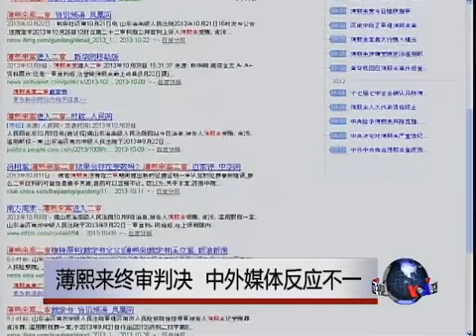中国媒体看世界：薄熙来案大戏落幕，中外媒体如何看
中外瞩目的薄熙来大案审判落幕。山东高级法院维持济南中院一审判决：薄熙来无期徒刑。新华网等"国家"网几乎用最快速度发出"消息"。外媒也做出及时报道。山东高院说：这次是终审判决。脸书: